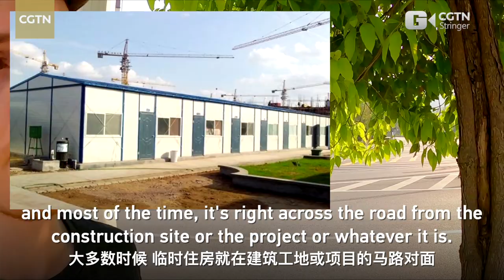British vlogger reveals truth about Xinjiang's 'concentration camps'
Jason Lightfoot is a British video vlogger who's been in China for 10 years. In his latest video, he sarcastically criticizes some Western media outlets' distorted reports that allege the existence of "concentration camps" and "forced labor" in northwest China's Xinjiang Uygur Autonomous Region. He gives examples of some outlets using gray filters that alter videos to discredit the real environment in Xinjiang. He also notes others' practice of using Google Maps to randomly choose structures that look like prisons to back claims of "concentration camps" in Xinjiang with the aim of misleading the public. He says this reveals how little some Western media outlets know about China.